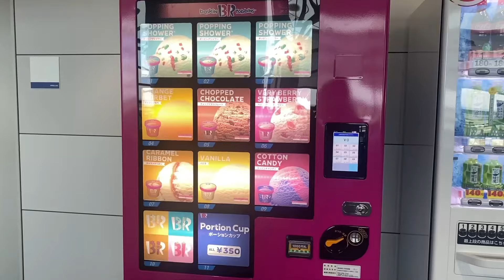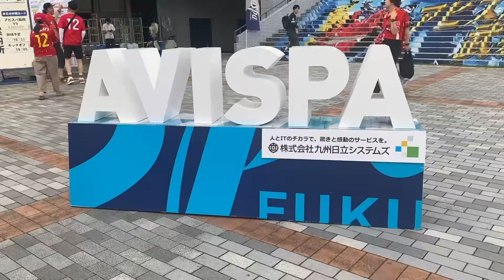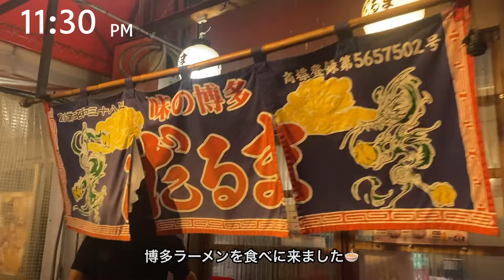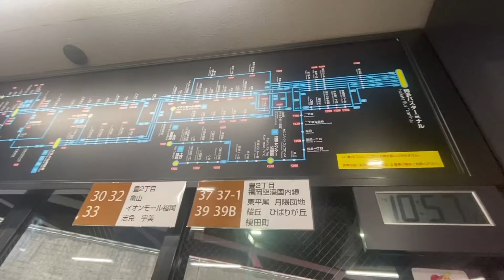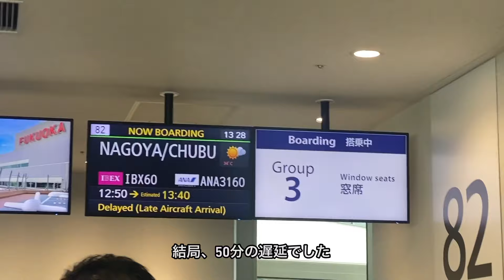【Vlog】福岡まで遠征して無事に撃沈してきたああああああ！【名古屋グランパス】【grampus】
こんばんは！mmですー！

今回はタイトルにある通り、福岡遠征して参りました🫡
結果もタイトルにある通り撃沈ですっっ✨✨
アウェイの連敗が続く中、ただただ声を送るしかできないことに悔しさを感じてます。
残り少ないリーグ戦、もう引き分けも敗戦も許されません。
今週の広島は行けないので現地に行かれる皆さん、私の分まで声を届けてきてください！